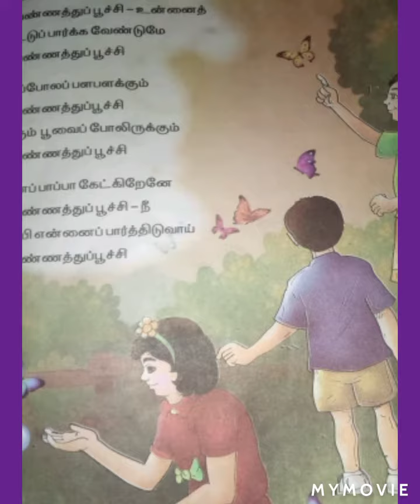முதல் வகுப்பு தமிழ் | பருவம் மூன்று | வண்ணத்துப்பூச்சி பாடல்